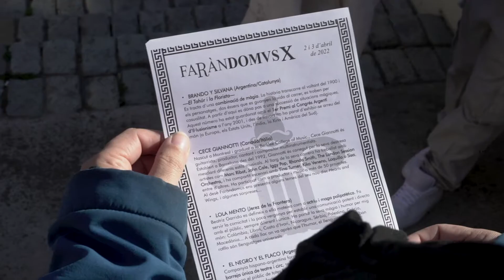FESTIVAL FARÀNDOMUS (10a edició)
Vídeo-resum d'un dels quatre recorreguts de la desena edició del Festival Faràndomus a Mollet del Vallès.

Artistes:

LOLA MENTO
EL NEGRO Y EL FLACO
BRANDO Y SILVANA
CECE GIANNOTTI & APRÈS MINUIT

Organització i direcció artística: Pau Segalés
Disseny: Mariona Rabasa
Vídeo: Lucía Olalla Gil

Festival Faràndomus és una continuació del festival Hors Lits (recorreguts artístics per espais privats)

Els dies 5 i 6 d'abril de 2019 va tenir lloc la vuitena edició del Festival Faràndomus.

Amb col·laboració dels amfitrions, artistes, guies, públic i el Casal Cultural de Mollet del Vallès